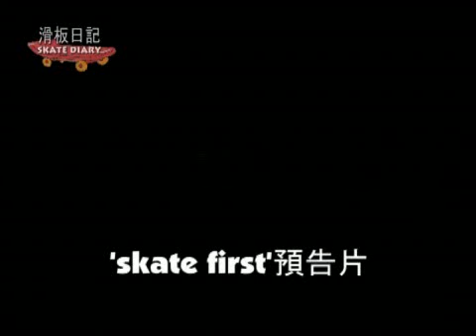許懷欣 滑板日記 Ryan Hui's Skate Diary Ep9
About: X-Fed,
Interview with: Conroy Chan
Trick: Manual By JBS.